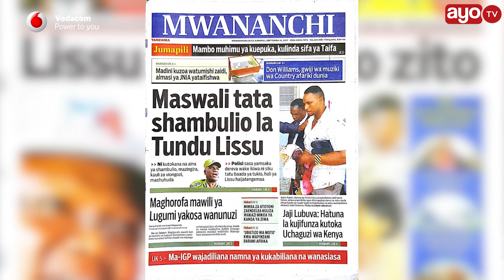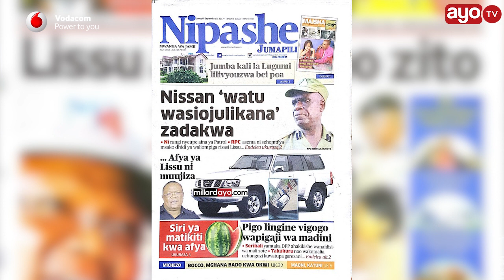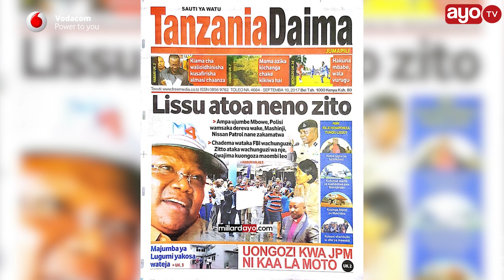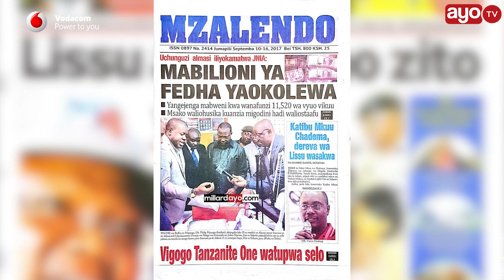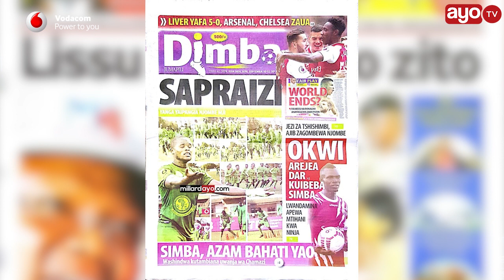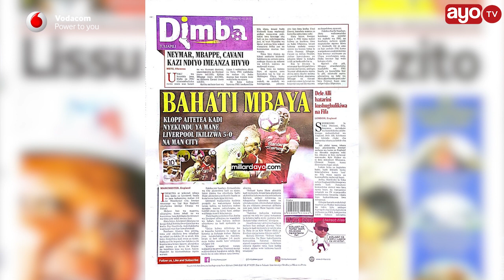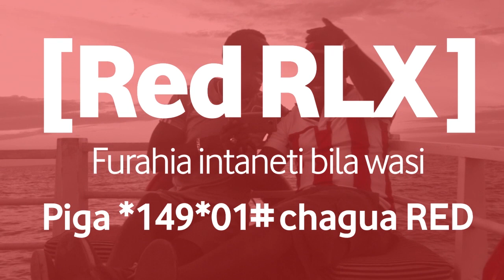MAGAZETI: Maswali tata, Lissu atoa neno baada ya kuzinduka